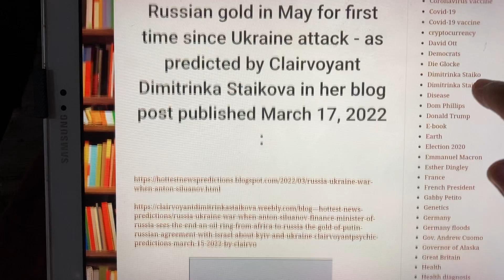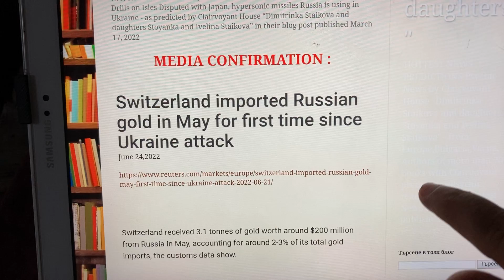Switzerland imported Russian gold May for first time since Ukraine attack -predicted by Clairvoyant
Media Confirmation : Switzerland imported Russian gold in May for first time since Ukraine attack - as predicted by Clairvoyant Dimitrinka Staikova in her blog post published March 17, 2022 :

Russia - Ukraine war - when Anton Siluanov (Finance Minister of Russia) sees the end ? An oil ring from Africa to Russia, the gold of Putin, Russian agreement with Israel about Kyiv and Ukraine - Clairvoyant/Psychic predictions March 15, 2022 -by Clairvoyant House “Dimitrinka Staikova and daughters Stoyanka and Ivelina Staikova” - from Europe, Bulgaria,Varna

Photo : February 28, 2022. Time of the clairvoyant reading - after the photo

The money were pre-distributed in several places and now Anton Siluanov is just moving them. There is a scheme for draining of money by Russian oligarchs. At the first days of March 2022 - Anton Siluanov suffers by heavy pain at the muscles of the back. His meetings with Vladimir Putin become more rare because he must keep his health and the health of Putin. They will talk mainly with video talks.

Anton Siluanov has meetings with people abroad and they are starting to export money - mainly in Switzerland. Russia has money in every country in the world. Most of the gold in Russia is collected. (MEDIA CONFIRMATION)

Money will be given only to the northern regions, in all other places of Russia the oligarchs are gathering and the wealthy people will start to pay for the war.
I see a ship built with military song - a military ship sailing the oceans (Atlantic ocean). Russia begins to make investments in foreign country - African country. There is gathering of beams - the Afrikan immigration which is heading to Russia - from Libya and other countries. I see military actions with them. At the middle of March 2022 there is beginning of offensive against Kyiv and I see the starting of invasion against Kiev. In the eyes of Anton Siluanov I see a very big joy. At the middle of March (exactly before March 22, 2022) - he feels a very severe headache. Russia has a loss - exactly before March 22,2022 - he is very angry. There are problems with Vladimir Putin - Around March 22 - because they are all gathering there. A fear begins - there is redistribution of money. After March 25, 2022 - they will all calm down. But Anton Siluanov will be stressed - whether everything will go as it’s planned.
I see problems with animals (stock), diseases at the stocks and at the people in Russia, but with the animals will be affected the food chain. Russia will start to import big animals from Africa. There will be no problems with the meat. The air transport in Russia will be in culmination, so the West will try to hit Russia at the air transport - helicopters, airplanes. Russia will seize the harvest of wheat from Ukraine. At the end of March/the beginning of April 2022 Anton Siluanov will place a hand on his heart and then he begins to calm down. Everything goes well. An army of Russian oligarchs which are keeping a lot of money and a big business abroad are helping him. Since the end of March/ the beginning of April 2022 Anton Siluanov becomes very vicious and he begins to tear apart - the one who was against him must beware.
April 2022 - Japan will suffer by a big explosion. April 2022 - they are choosing a double (twin) of Vladimir Putin that will appear with his voice on video. The old structure returns and the war continues. Kyiv will remain non - conquered because of agreement, but not because the Russians are not able to conquer it. Russia has an agreement with Israel. But, more special bombs will begin to fall over Kyiv and that will destroy the people there.
April 2022 - there is balance in the course of the war.
May 2022 - Anton Siluanov thinks that there will be no more war with Ukraine…….

MEDIA CONFIRMATION :

Switzerland imported Russian gold in May for first time since Ukraine attack
June 24,2022

Switzerland received 3.1 tonnes of gold worth around $200 million from Russia in May, accounting for around 2-3% of its total gold imports, the customs data show.